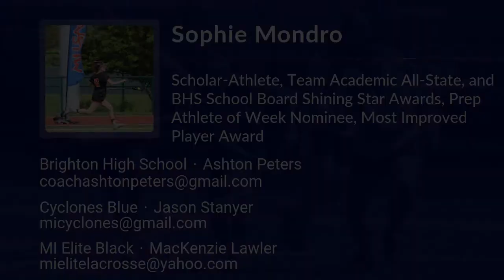Sophie Mondro Lacrosse Highlights - MI 2021 - Att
Sophie Mondro Recruiting Video.